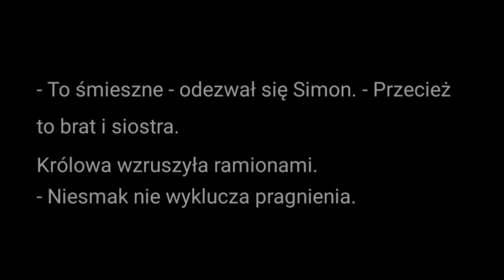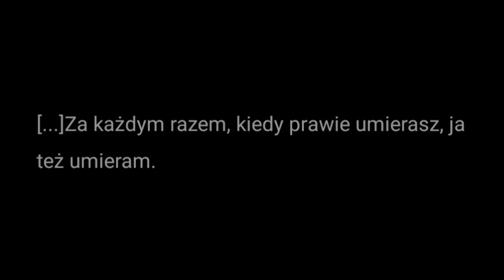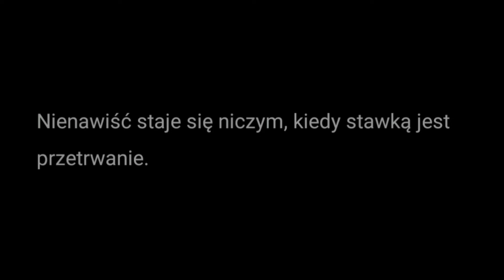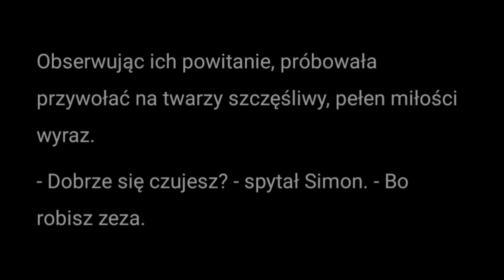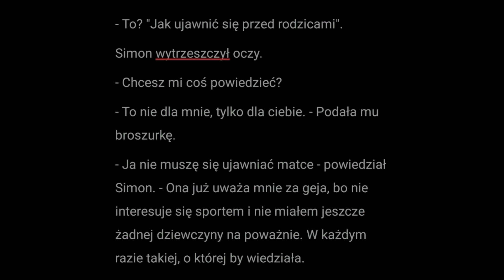Cytaty: Dary Anioła: Miasto Popiołów